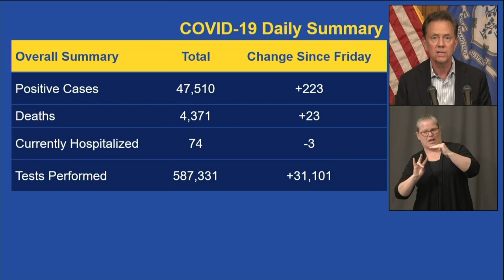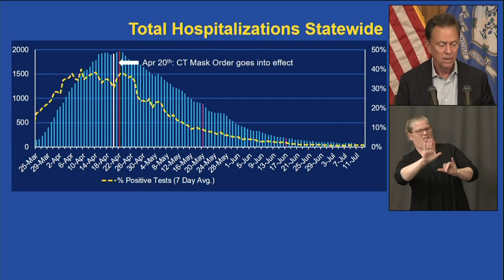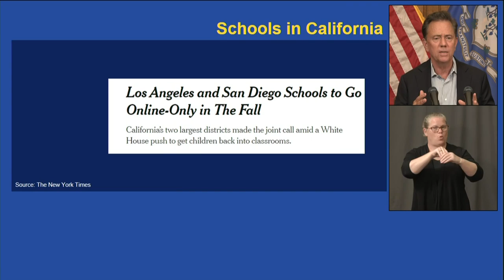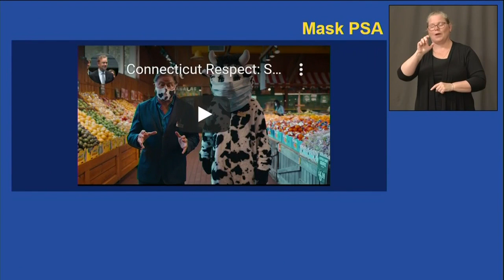NEWS CONFERENCE: COVID-19 hospitalizations continue to decrease since Friday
Governor Ned Lamont provided an update on the state's coronavirus plan on Monday.